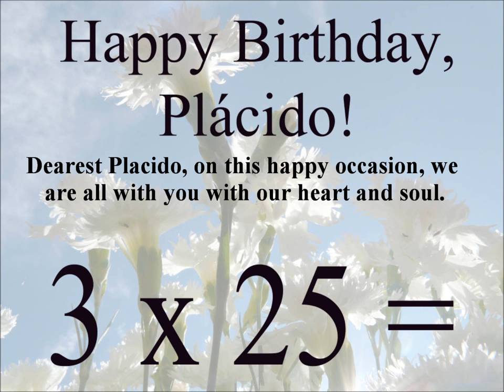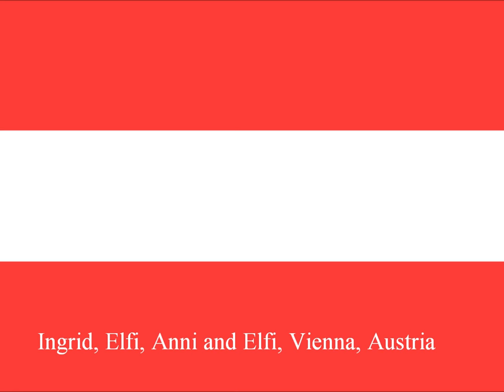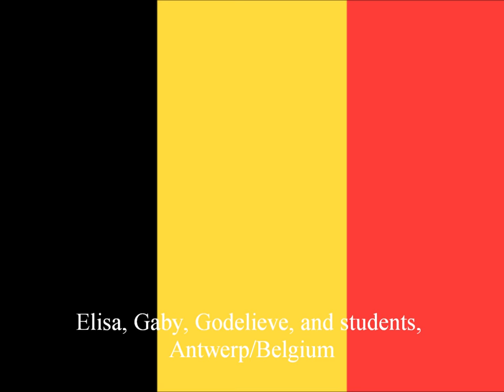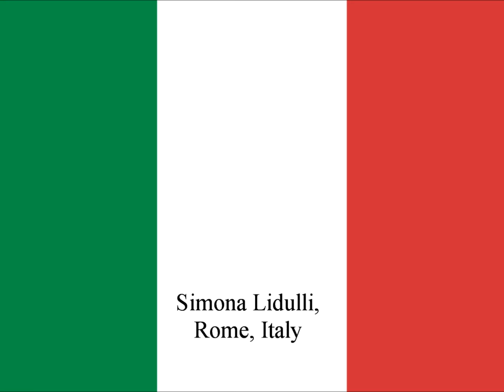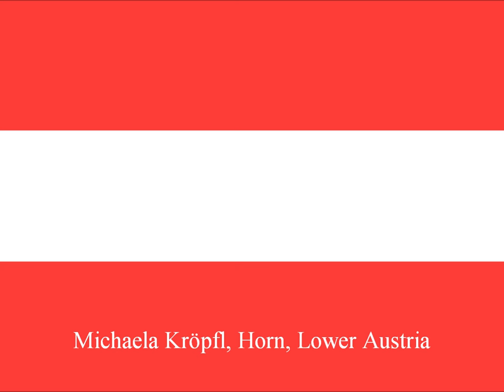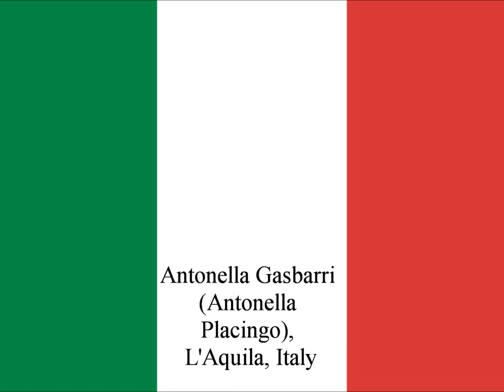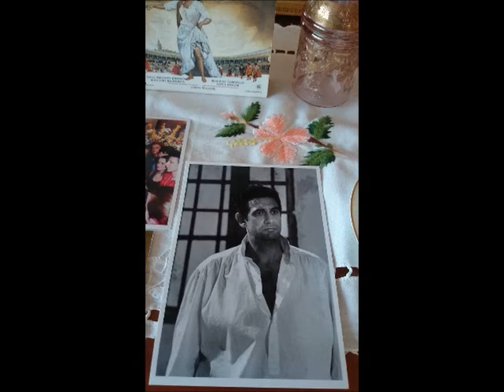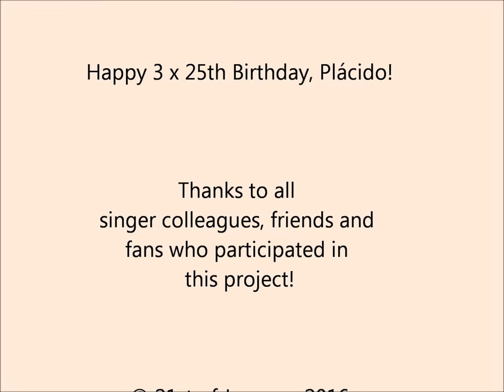Happy 25 x 3 Birthday, Plácido!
A unique artist, a versatile singer, a loving husband, father, and grandfather, a warm-hearted human being, a generous charity supporter – there is not enough space here to praise Plácido Domingo. For his 75th birthday, a couple of singer colleagues, friends, and fans from all over the world secretly joined together virtually, to congratulate this wonderful, noble Maestro. Long live the King (of Opera), long may he reign, and sing! Viva Plácido!